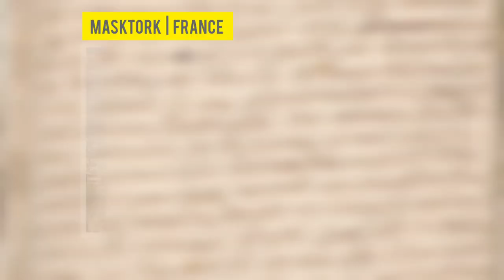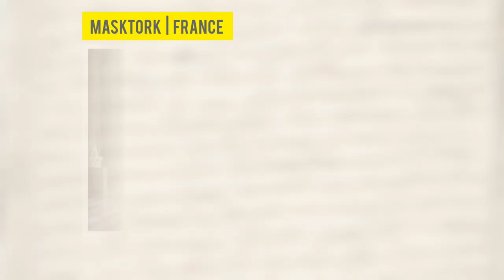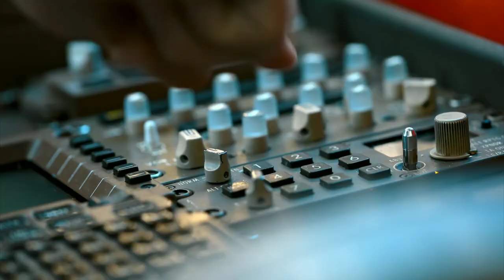පෙම්වතුන්ගේ සුන්දර සිහින පාරාදීසය, ප්‍රංශය ගැන දැනගන්න || A lover's dream paradise, this is France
Follow Masktork